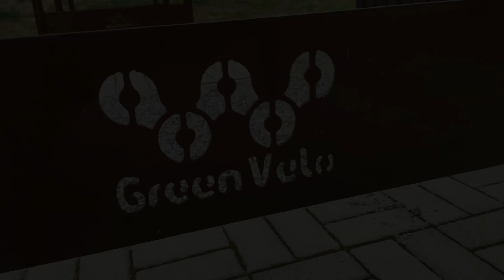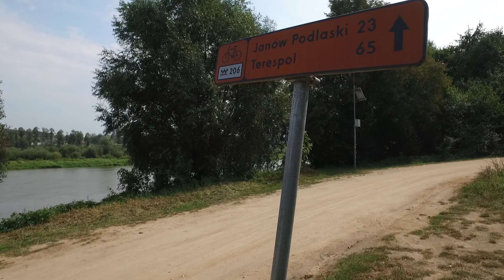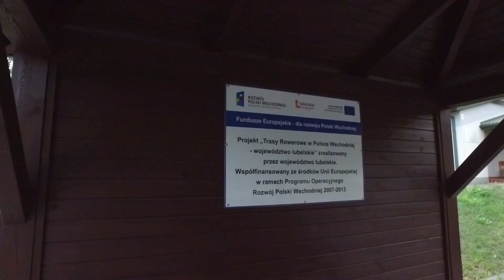Green Velo 2018 - sposób na fajne wakacje cz. 2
Drugi etap przygody z Green Velo. 87 km. Docieram do szlaku i dalej wzdłuż rzeki Bug kieruję się w stronę Terespola, po drodze zahaczając o pałac w Janowie Podlaskim.